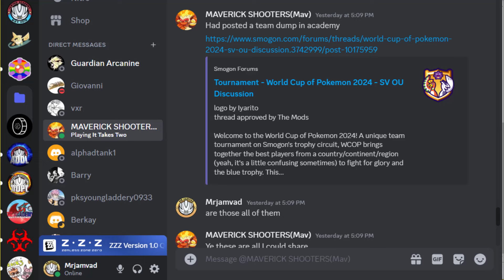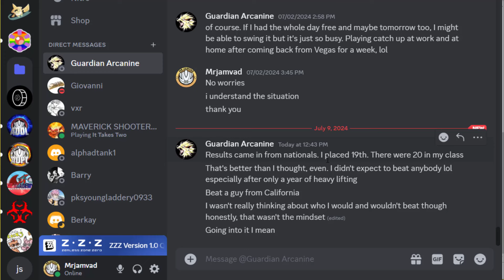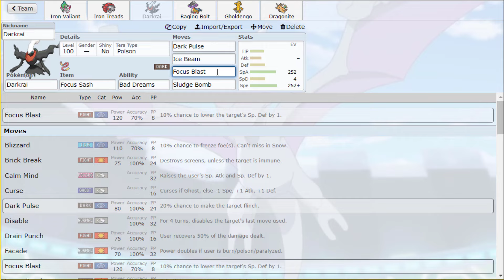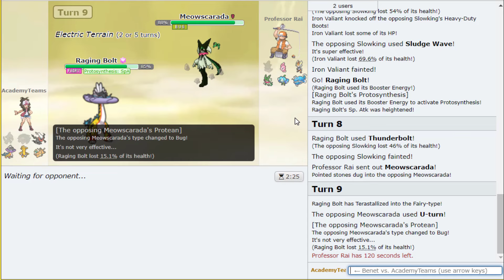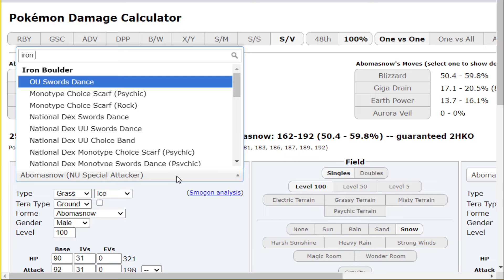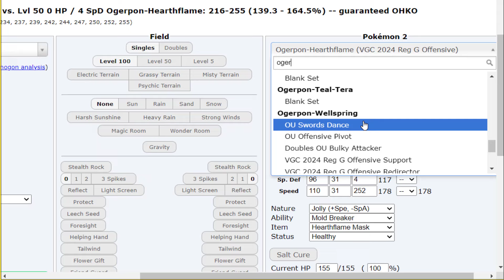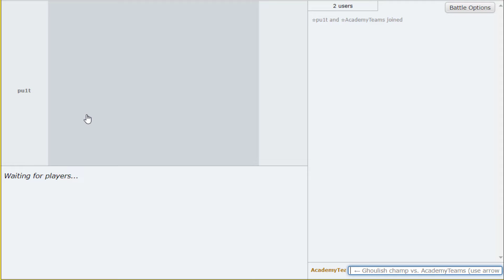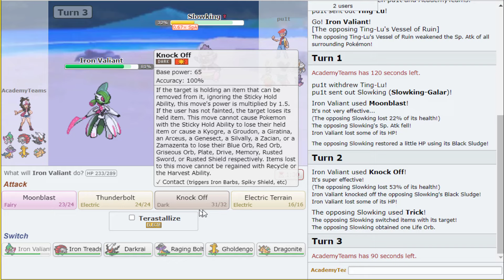Watch Me Surprise People With Electric Terrain Valiant